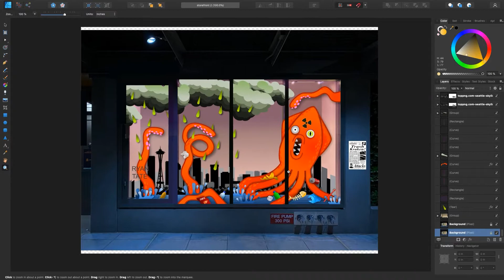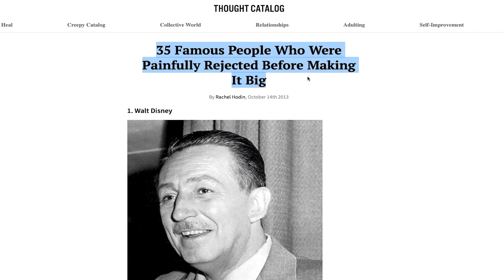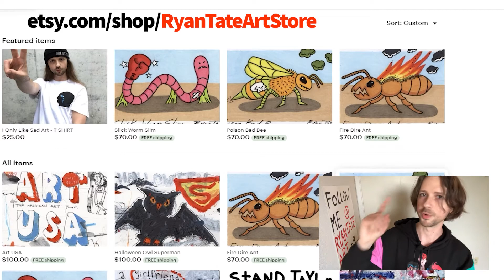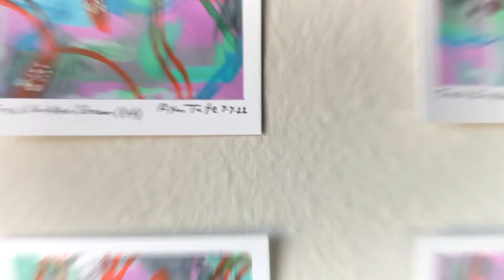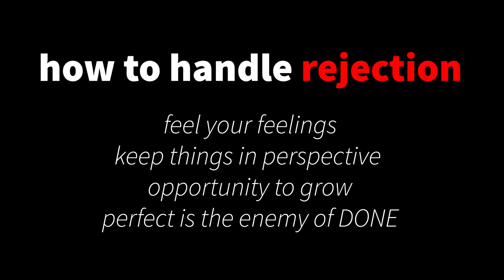How To Handle Getting Rejected: Advice For Artists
Getting rejected sucks. Here are a few tips on how to handle getting rejected. artadvice arttips kraken seattle advice painting @ryantateart